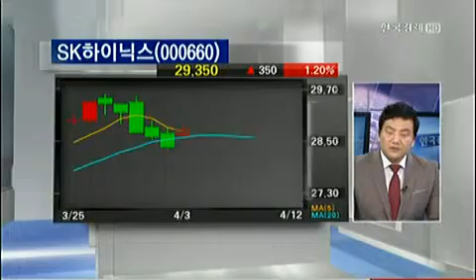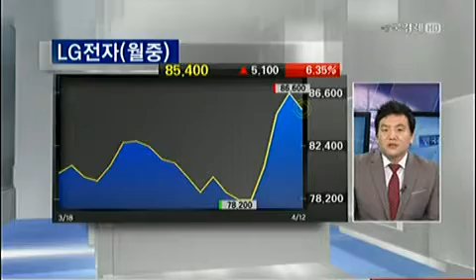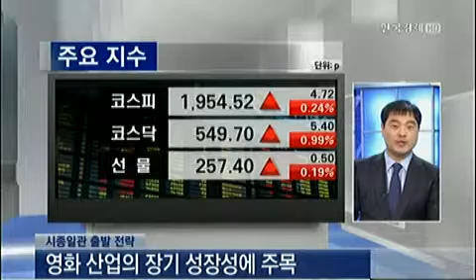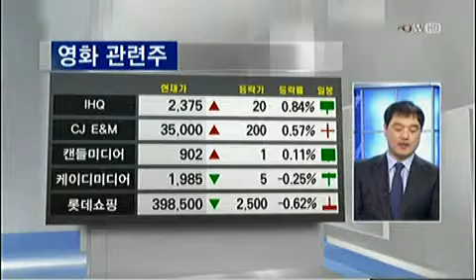시종일관 출발전략_2013년 4월 12일 방송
김성훈 코리아인베스트먼트 팀장
김규하 IBK투자증권 목동지점 연구원